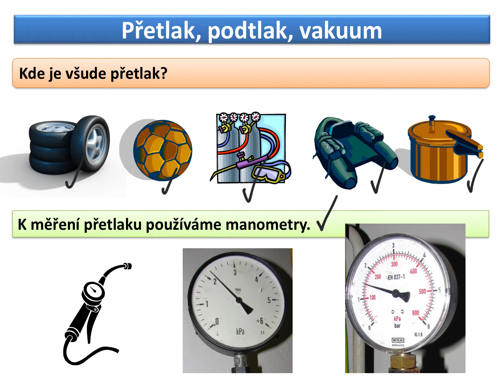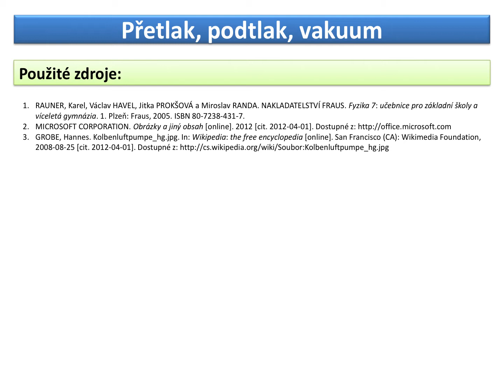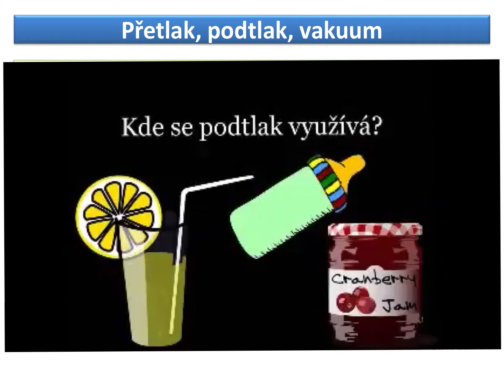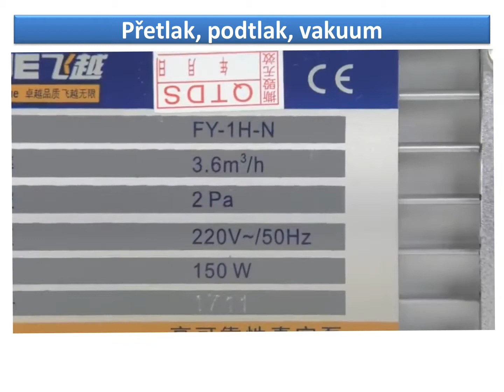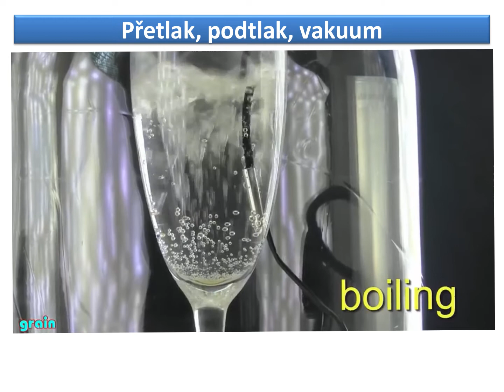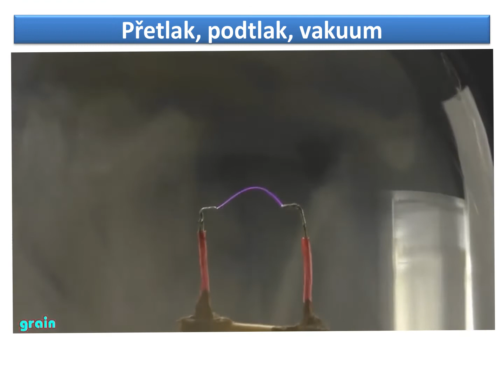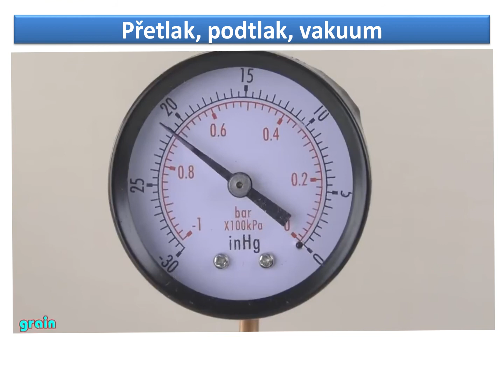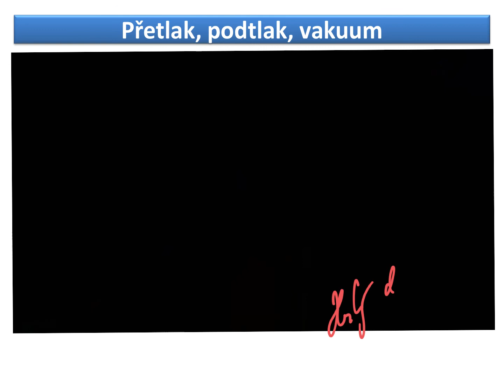7Fy pretlak, podtlak vakuum.mp4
Použitá videa:
Děkuji.